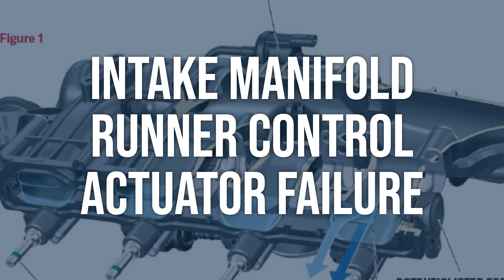How to Diagnose and Fix P2018 Engine Code - OBD II Trouble Code Explain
OBD-II fault code P2018 means that there is an issue with the Intake Manifold Runner Position Sensor/Switch Circuit Intermittent, which controls the amount of air flowing through the intake.
f232